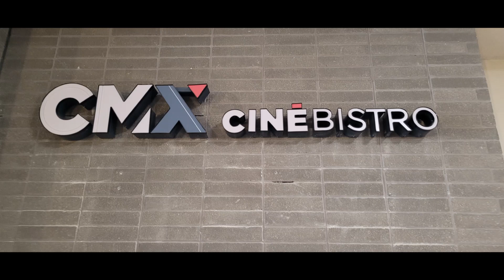Movie Review #725: Rally Road Racers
I saw this movie on May 21st, 2023 at CMX Liberty Luxury & Cinebistro in Liberty Township Ohio. This is a 2023 movie distributed by Viva Kids Films, Virtuso Productions, Riverstone Pictures, Vanguard Animation, and Kintop Pictures.